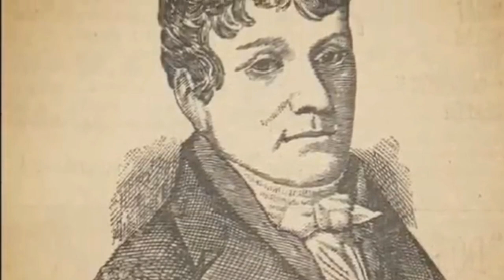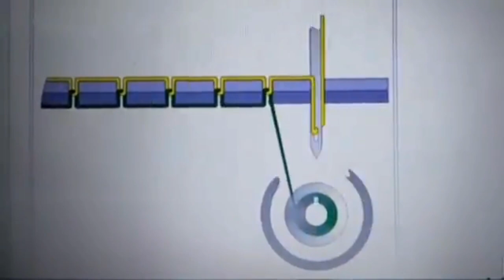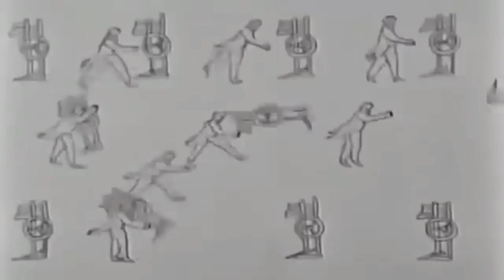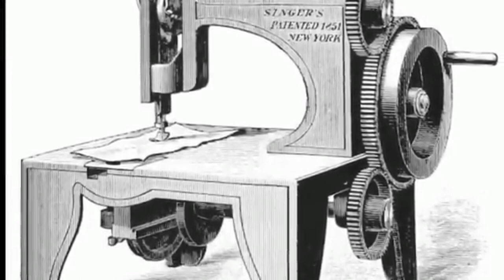History of sewing machine / sewing machine documentary in Hindi/ sewing machine invention history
Tailoring machine kisna bnaya tha

History of tailoring machine

Silai machine ka History
💓💓you will get amazing video in future💓💓